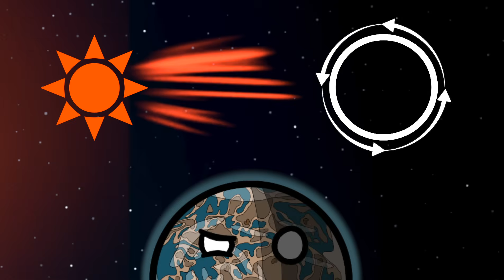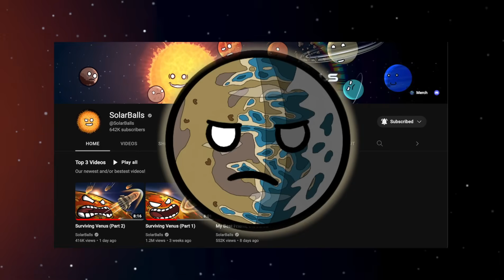The TRAPPIST-1 Trophy! 🏆 [SolarBalls Fan Animation]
Meet the TRAPPIST-1 SYSTEM in SolarBalls Style (Not Canon for now) but it's My 6th Animation.
Trappist-1a (the Red Dwarf Star) Rewards the Trappist-1 Trophy to the Most Earth-Like potentially habitable Planet in his fleet of 7 roughly Earth-sized Exoplanets in the Trappist-1 System (40 Light Years) away from our Solar System.

If you are interested in learning more about the Trappist-1 System, Check these Vids out: